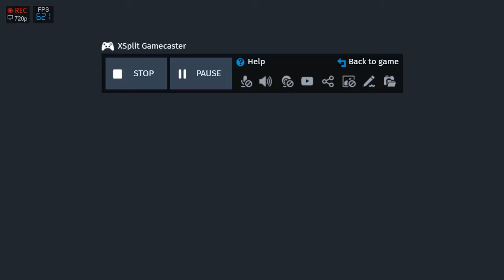Beat Saber - Kingdom Hearts Remix